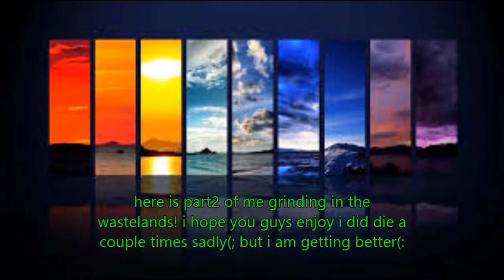deadfrontier grinding the wastelands! part 2 CRAZY!!!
if you did enjoy the video please be sure to give it a :)like(:
this is part 2 of the grinding the wastelands video i uploaded yesterday i hope you guys like it. here is the link to my last video
let me know how grinding in the wastelands is for you